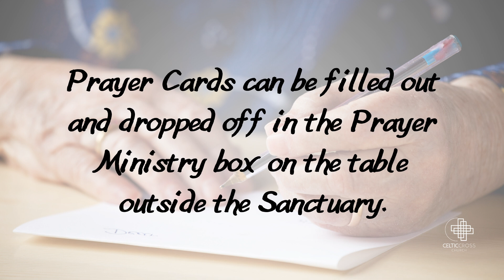This Week and Beyond - Celtic Cross Church - 6/9/2024